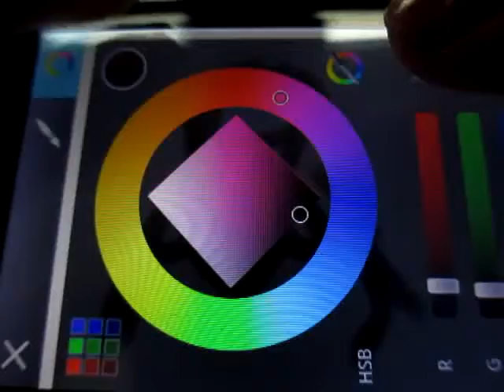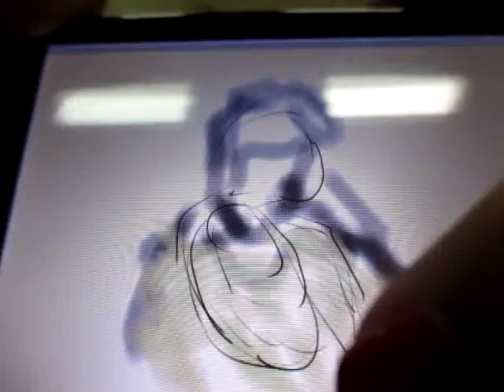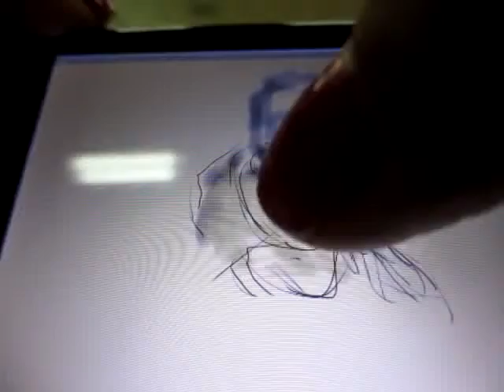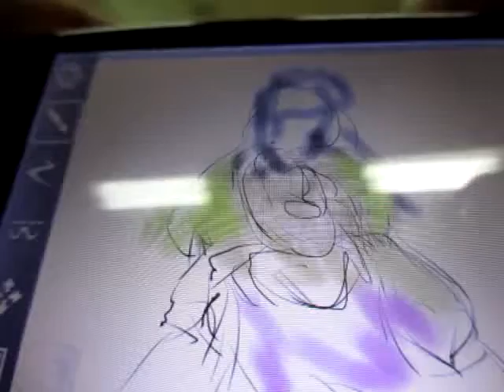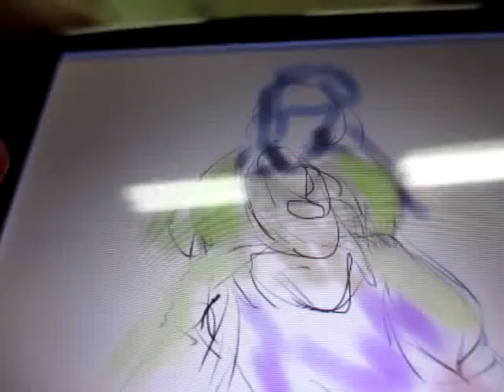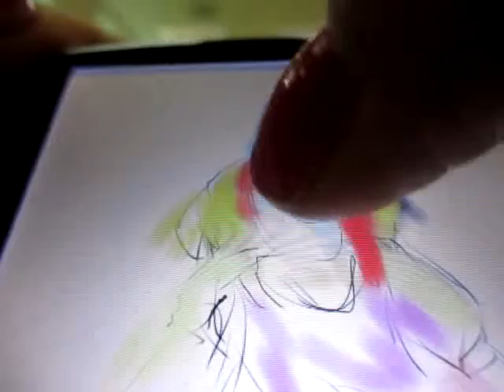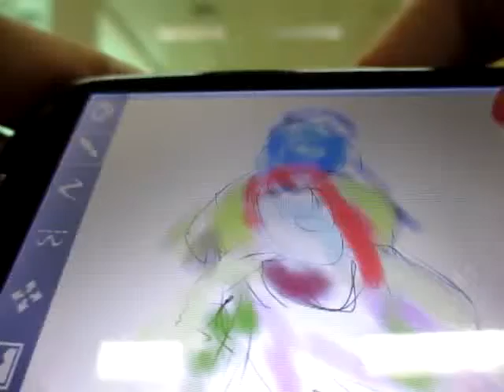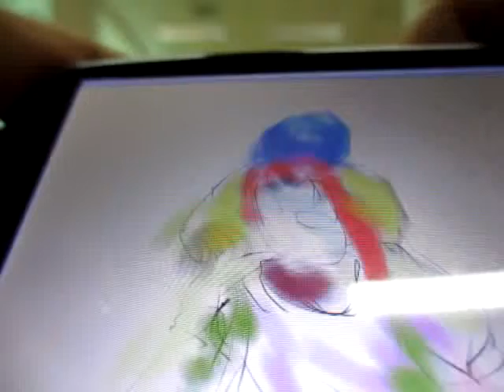sketch people with my phone, sketchbook app, MVI 0492